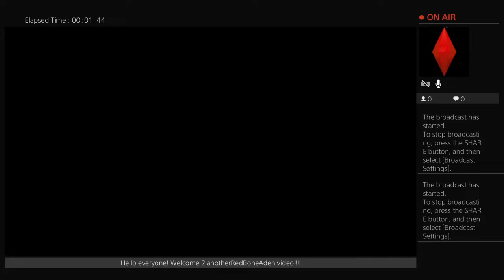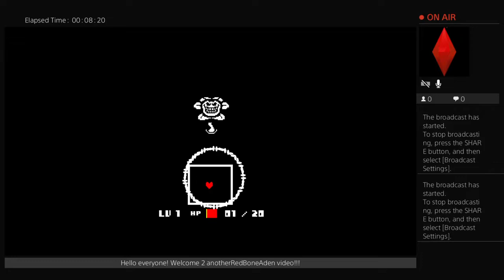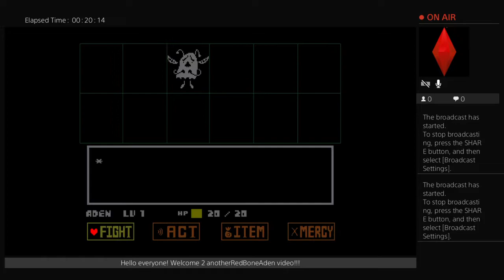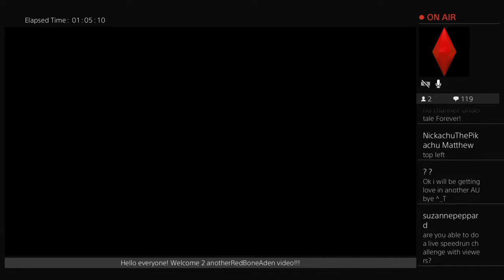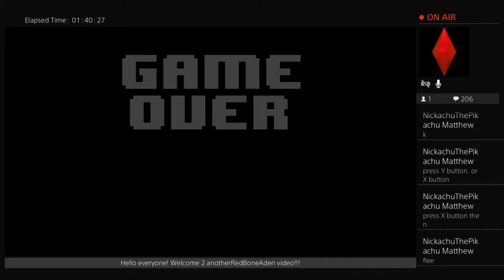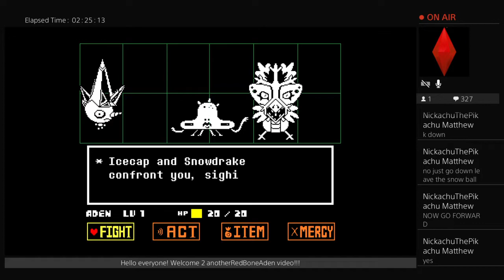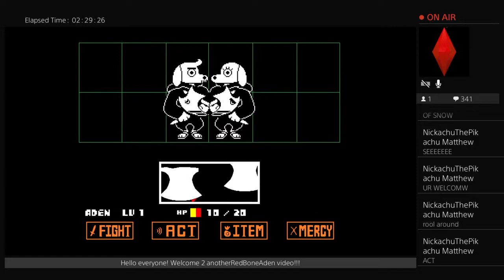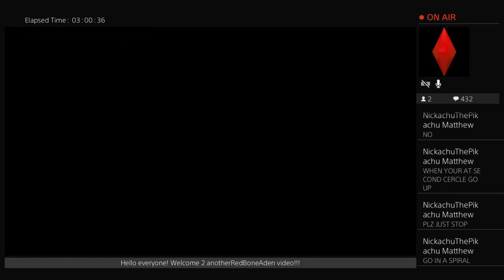RedBoneAden's Live PS4 Broadcast undertale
FNAF Five nights at Freddys, Gang Beasts,  Little Nightmares, Minecraft, hello neighbor, Bendy and the ink machine, Batman, Legos